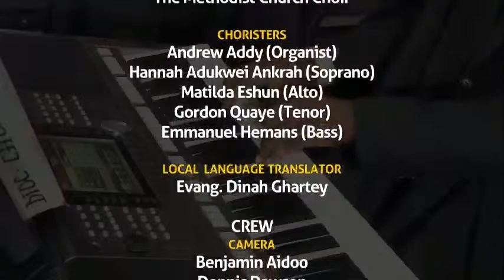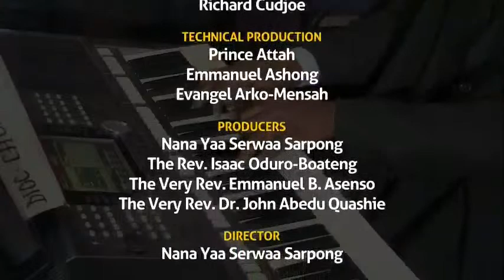Sunday Divine Service from the Asbury-Dunwell Chapel, Wesley House - Accra. ~ Local language Service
Sunday Divine Service from the Asbury-Dunwell Chapel, Wesley House - Accra.